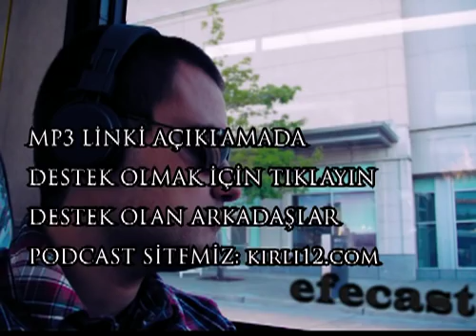efecast 69 - "Olmasaydın Da Olurduk (Mu)"